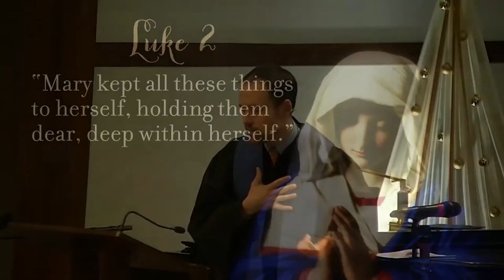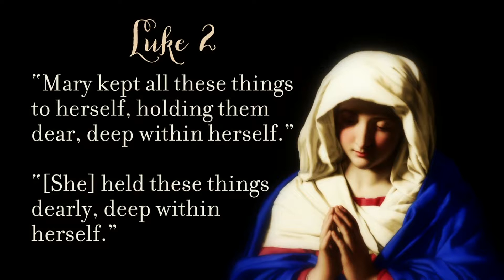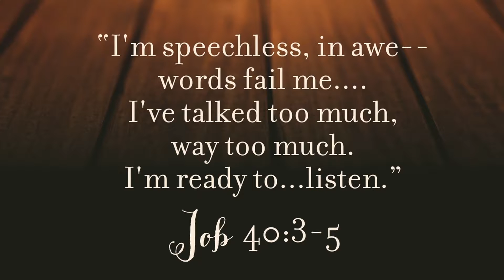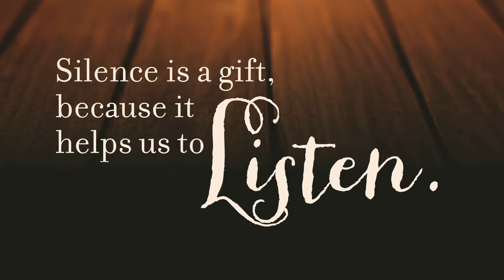JCFUMC December 7th, 2014 11am Service